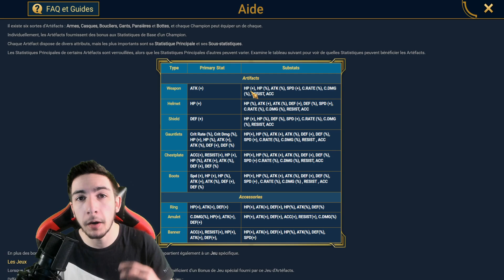LES ORBES / MINERAIS DU CHAOS - Conseils et Démo ! [Raid Shadow Legends FR]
J'espère que vous avez aimé cette vidéo sur les Orbes / Minerai du Chaos ;)

Lâche un like et un commentaire ;)